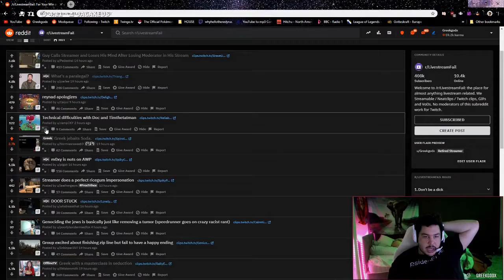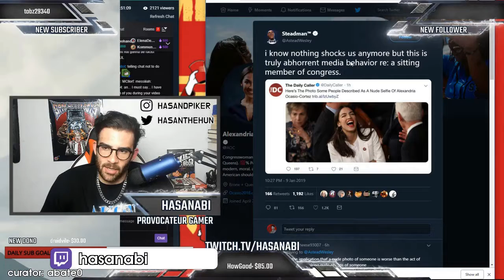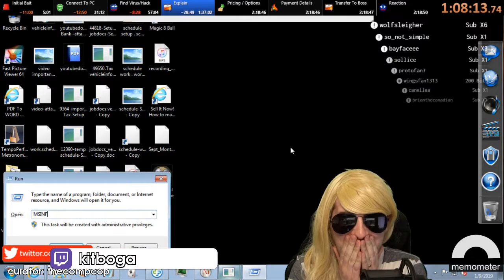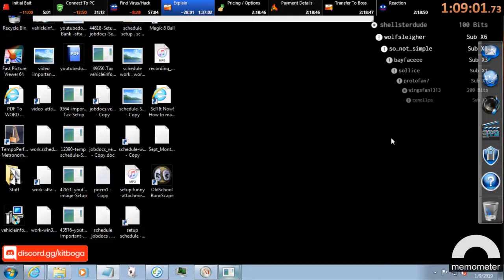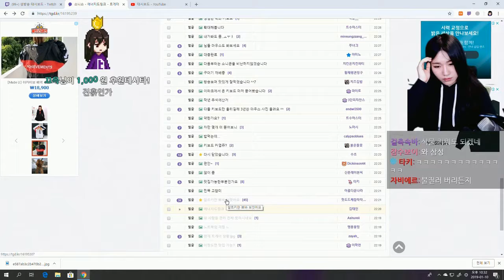Is that Ellie? | detective miz | TIMING LULW | Best Twitch Clips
[00:00] Just_Chatting Highlight #1: "Technical difficulties with Doc and Timthetatman"
OG streamer: drdisrespect (highlight clipped by: rollerrager)

[01:00] Just_Chatting Highlight #2: "Is that Ellie?"
OG streamer: pokelawls (highlight clipped by: humanperplexity)

[01:36] Just_Chatting Highlight #3: "detective miz"
OG streamer: mizkif (highlight clipped by: sketch____)

[02:03] Just_Chatting Highlight #4: ""I'm an excellent driver""
OG streamer: unclekamo (highlight clipped by: aldog19961)

[02:43] Just_Chatting Highlight #5:
OG streamer: novaruu (highlight clipped by: scaryterryblatch)

[03:02] Just_Chatting Highlight #6: "TIMING LULW"
OG streamer: greekgodx (highlight clipped by: omfganimal)

[03:31] Just_Chatting Highlight #7: "poor masayoshi, his honor dragged along the dirt"
OG streamer: quarterjade (highlight clipped by: l_v_zee)

[04:31] Just_Chatting Highlight #8: "poliza jej bradavky"
OG streamer: donatolive (highlight clipped by: sputnik_lul)

[05:01] Just_Chatting Highlight #9: "LSF lul"
OG streamer: mitchjones (highlight clipped by: nyztan0)

[05:29] Just_Chatting Highlight #10: "IT GOT EVEN MORE Pepega"
OG streamer: greekgodx (highlight clipped by: omerrasul4)

[05:59] Just_Chatting Highlight #11: "ChapoTrapHouse on finding out that AOC has a boyfriend "
OG streamer: hasanabi (highlight clipped by: abate0)

[06:20] Just_Chatting Highlight #12: "蘇冠憲太瘦了多吃一點"
OG streamer: toki_1717 (highlight clipped by: kkaren30678)

[06:45] Just_Chatting Highlight #13: "liar jones"
OG streamer: mitchjones (highlight clipped by: broseph_eu)

[07:13] Just_Chatting Highlight #14: "greek impressing shroud with acting skills"
OG streamer: greekgodx (highlight clipped by: swordctm)

[07:49] Just_Chatting Highlight #15: "TRIGGERED"
OG streamer: kitboga (highlight clipped by: thecompcop)

[08:49] Just_Chatting Highlight #16: "약혐)키보드 청소하다 나온 최강자"
OG streamer: sonycast_ (highlight clipped by: triplepizzachance)

[09:49] Just_Chatting Highlight #17:
OG streamer: babybaby1111 (highlight clipped by: christmas881225)